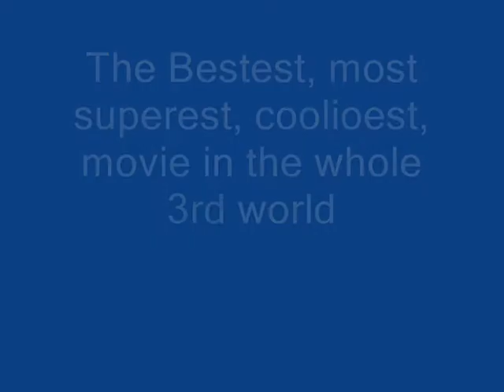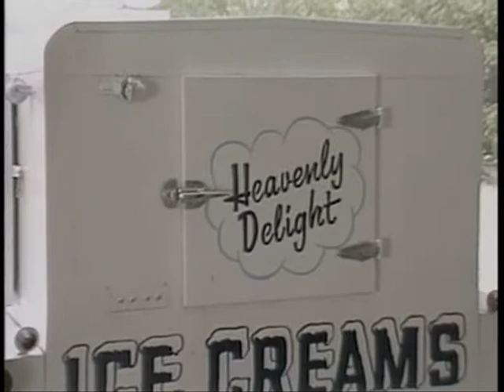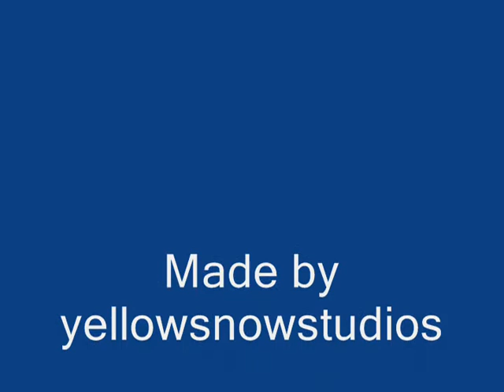The bestest, awesomest, coolioest movie in the 3rd world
name says it all. holla!!!